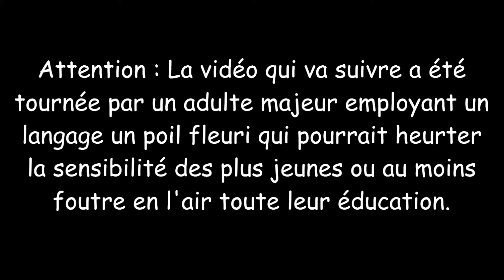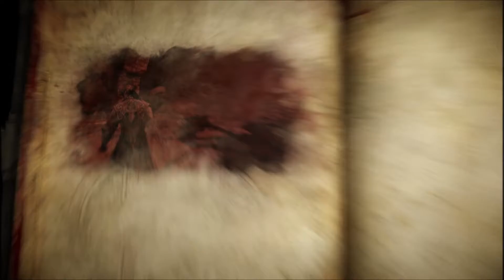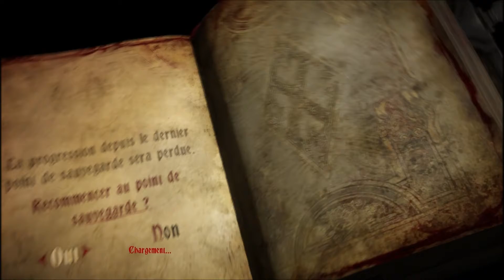Castlevania : Lords of Shadow 2 HD - EP 6 - Let's through Fr par SONIX7Power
Bonsoir ! Je n'suis pas Bob-Lennon, Ha Ha !

Et non les enfants car c'est bien moi SONIX7Power pour une nouvelle triple-série sur la trilogie des Castlevania - Lords of Shadow !

Et voici venir le dernier chapitre de notre croisade avec Castlevania : Lords of Shadow 2 ; Après avoir explorer la genèse du Dragon et celle de la famille belmonts, nous voici propulser dans les tourbillons du temps, entre avenir et passé, château sombre et monde moderne, de retour dans la peau de notre vieil amis Gabriel désormait redouté de part le monde en tant que Dracula, le prince des ténèbres ! ! !

Alors en selle mes amis et priez pour votre âme, car c'est une aventure Sanglante, Mysticissime et complètement épique qui nous attend dans cet ultime chapitre du Livre du Destin...